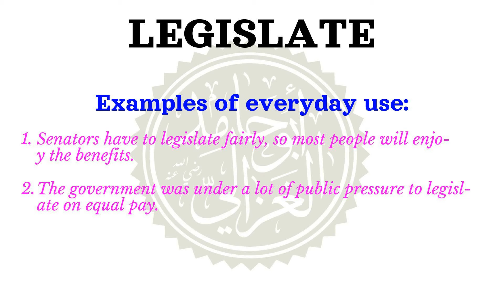How to pronounce LEGISLATE | Meaning of LEGISLATE and usage (with examples).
Learn how to correctly pronounce the word LEGISLATE  in the US English accent.
 What part of speech is LEGISLATE What is the meaning of LEGISLATE example sentences using the word LEGISLATE.